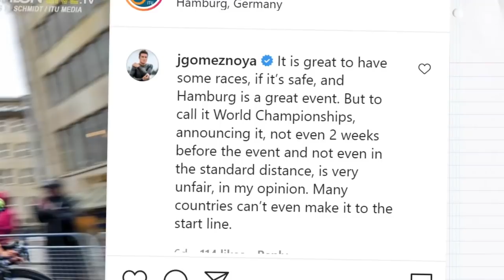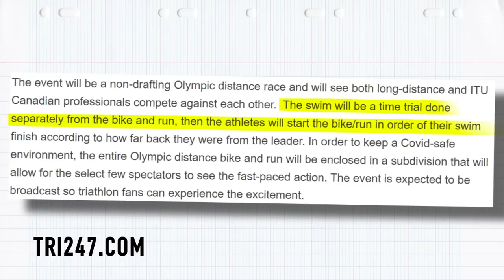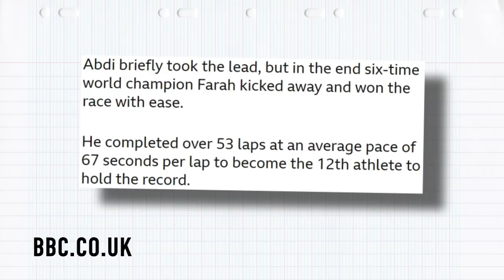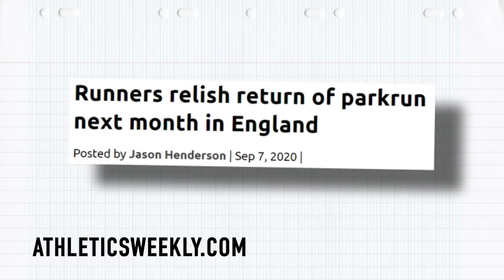We Finally Did A Triathlon In 2020! | The GTN Show Ep. 161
We have ACTUAL racing news & a triathlon that we took part in, with ITU World Champs in Hamburg, Helvellyn Triathlon, and more! We also have the new Zwift Tri Academy launching, Jan Frodeno on the mend, and we’ll be taking a look through some photos and videos sent in by you guys!

@csansomphoto / Chris Sansom

In episode 161 of the GTN Show:
- There was heaps of racing over the weekend!
- Alistair Brownlee races back to back!
- The PTO back more races
- World records are set!
- Zwift Academy enrolment begins!
- Jan Frodeno injury update
- Your pictures and videos
- Caption comp!

If you'd like to contribute captions and video info in your language, here's the

📹 Should I Breathe Bilaterally When Swimming?

ES_Fingers Touched - Justnormal
ES_It Must Be - Justnormal
ES_MIA - Timothy Infinite
ES_Ninja Chef - Jobii
ES_So Dull - Smartface
ES_Woodpeckers Bark - Guustavv